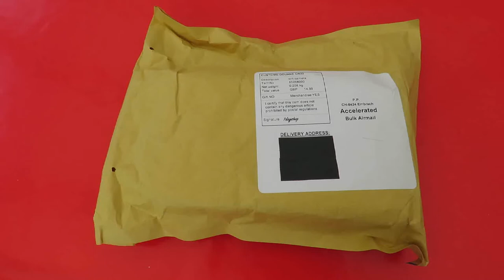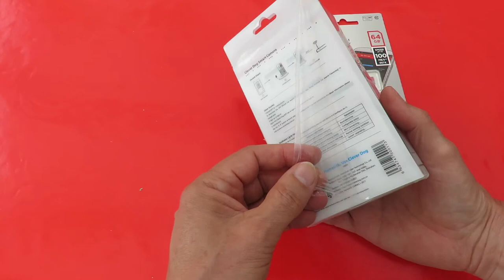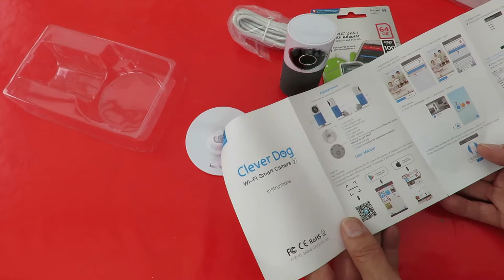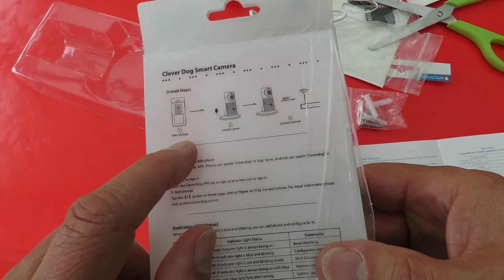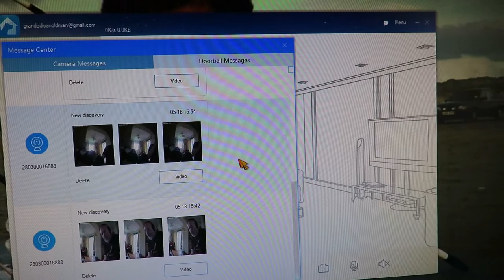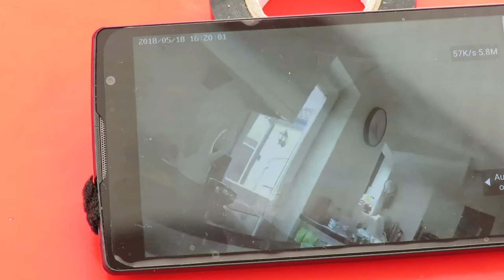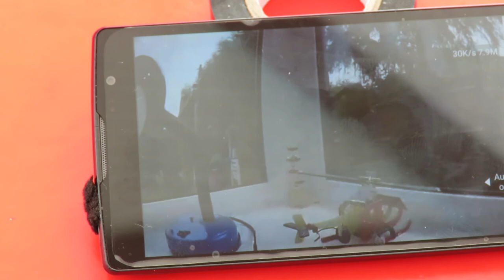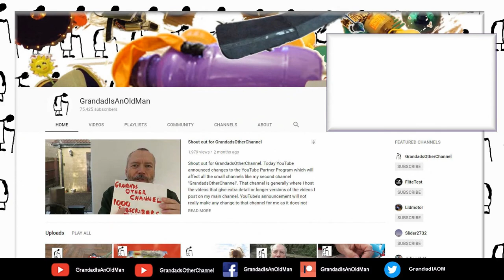Grandad's Postbag 180517 WiFi Security Camera Clever Dog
Grandad's Postbag 180517 WiFi Security Camera Clever Dog. I bought this on 7dayshop but I have no doubt you will find it with other suppliers.

I am not endorsing these products so I suggest you do your own search as the prices and specifications will vary and the links I used will probably be out of date when you come to read this. I just list the item title and you can cut and paste it into your search engine. It will probably work on online stores such as eBay and BangGood etc.
Clever Dog 960P Wireless WiFi Security Surveillance Camera With 120° Wide Angle Lens
SanDisk Mobile Ultra Micro SD SDXC Memory Card UHS-1 A1 100MB/s with Full Size SD Card Adapter - 64GB

I am happy for you to show my content as part of your own projects or in public settings as long as you clearly credit GrandadIsAnOldMan but do not directly copy my video content and pass it off as your own.